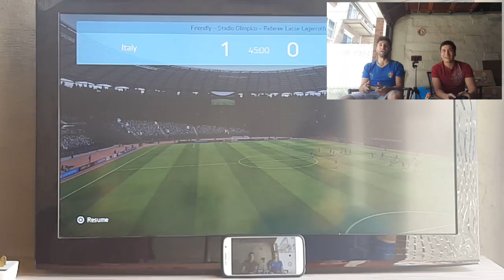INSANE FIFA 16 match! Belgium vs Italy!!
Mike and I decided to try something different! We recorded this before the Belgium-Italy match but didnt have time to post it because of all the other videos!

Dont miss a video by liking us on Facebook!
Facebook.com/ItalianFootballTV